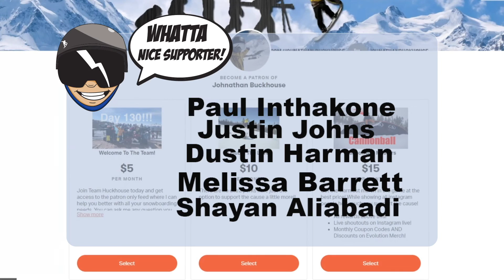INSANE! Snowboarding a 22 Foot Tree Gap! - (Season 4, Day 139)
I think this was the scariest snowboard jump I have ever hit! Not because it was super big or because the jump went through the trees It was a scary jump because after you landed you had to take a hard and I mean hard right turn so you wouldn't run into any more trees on your snowboard. This was also a great example of two hours to build for only 4 snowboard hits. Not a lot of hits but the few you got were amazing. I hope you guys enjoyed this one!

Mail Time:
Johnathan Buckhouse,

Social media!

Team Huckhouse Instagrams:
Tomie: @Tommieb1
Jason: @Jasonnowacyk
Guirllmo: @g__ramirez_
Benton: @bentonobregon